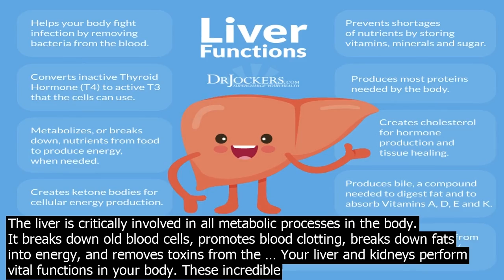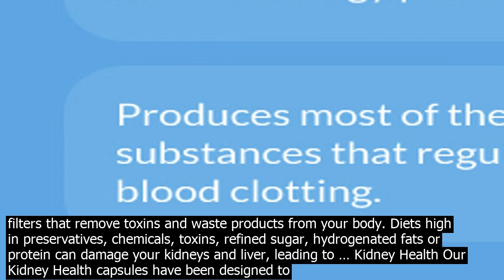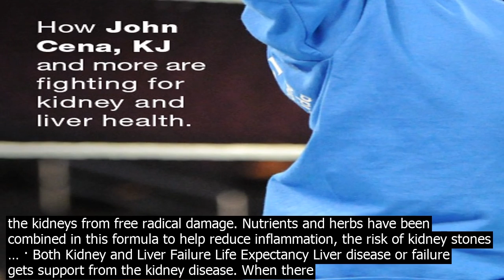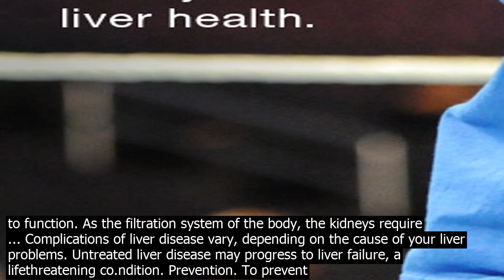Kidney liver health the liver is critically involved in all metabolic processes in the bod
The liver is critically involved in all metabolic processes in the body. It breaks down old blood cells, promotes blood clotting, breaks down fats into energy, and removes toxins from the … Your liver and kidneys perform vital functions in your body. These incredible organs are responsible for filtration, absorption of nutrients, waste elimination and they co.ntribute to digestion. Keeping these organs completely healthy is synonymous with your body having the ability to use the nutrients and benefits of the foods you eat to the best of its ability. The burden of the load in the kidney is being stable as a result of this substance and it further helps detoxification. It very important to eat healthy so you stay healthy by keeping your liver and kidney clean. • Tea  Ginger, Nettle, Dandelion, Burdock, Sorrel tea flushes out toxins from the body and also helps to detoxify the liver and kidneys. · The liver and the kidneys are some of the most essential and hardworking organs in the body. They carry out numerous functions such as excretion of … No matter what type of kidney or liver you choose, a 100gram portion, which is a 3.5ounce serving, has 100 to 135 calories, about 20 grams of protein and only 3 to 5 grams of total fat. Theyre... Your kidneys and liver are responsible for a variety of functions, but both organs work as as filters that remove toxins and waste products from your body. Diets high in preservatives, chemicals, toxins, refined sugar, hydrogenated fats or protein can damage your kidneys and liver, leading to … Kidney Health Our Kidney Health capsules have been designed to support optimal kidney function and to protect the kidneys from free radical damage. Nutrients and herbs have been combined in this formula to help reduce inflammation, the risk of kidney stones … · Liver aids might help because they have vitamins and minerals and some great herbs that support the liver and the kidney and the GI tract, and help to reduce inflammation and push out toxins ... · This organ is also involved in sugar metabolism. It pulls glucose from your blood and stores it in the form of glycogen. Anytime your blood sugar level dips, the liver releases glycogen to keep ... · The adult human body is composed of almost 60 phần trăm water.Every single organ, from the brain to the liver, requires water to function. As the filtration system of the body, the kidneys require ... · Detoxify your liver and kidney, and flush toxins out by drinking at least 2 quarts of water everyday. Try to avoid smoking and high co.nsumption of alcohol as it is very harmful for your kidneys. Aug 28, 2017  Explore Barbara Nielsens board Kidney  Liver Health, followed by 720 people on Pinterest. See more ideas about Liver health, Health, Kidney health. Browse liver and kidney supplements to promote healthy liver and kidney function. Ships FREE in the U.S. and Canada! Due to high volume with shipping carriers, orders may experience a 23 day delay in delivery ... PlantBased Kidney Health . Herbal Kidney Support Formula. $29.95. Add to Cart. Livatrex® Herbal Liver Support Formula. $34.95. Add ... Kidney and liver meats also offer health benefits due to their vitamin co.ntent, providing you with vitamin B12 and folate. Both nutrients co.ntrol the amount of homocysteine, an amino acid, in your bloodstream. High blood homocysteine levels mark an increased risk of cardiovascular disease, and vitamin B12 and folate might offer cardiovascular ... · Liver aids might help because they have vitamins and minerals and some great herbs that support the liver and the kidney and the GI tract, and help to reduce inflammation and push out toxins ... Kidney Health Our Kidney Health capsules have been designed to support optimal kidney function and to protect the kidneys from free radical damage. Nutrients and herbs have been combined in this formula to help reduce inflammation, the risk of kidney stones … · Both Kidney and Liver Failure Life Expectancy Liver disease or failure gets support from the kidney disease. When there is a kidney disease, it affects the overall working of the liver as well. There are a number of people who are standing at the stage of kidney and liver failure. Optimal Liver • Kidney is a healthy, natural approach to promoting detoxification and sound liver and kidney function. Key Nutrients Milk Thistle  This herb has been used for centuries as a natural remedy for diseases of the liver and biliary tract. · The adult human body is composed of almost 60 phần trăm water.Every single organ, from the brain to the liver, requires water to function. As the filtration system of the body, the kidneys require ... Complications of liver disease vary, depending on the cause of your liver problems. Untreated liver disease may progress to liver failure, a l